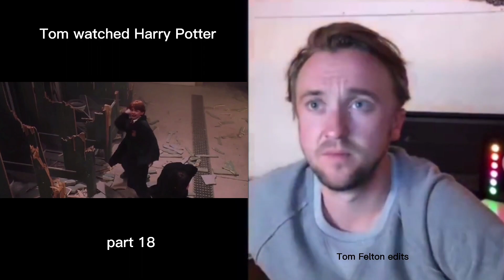Tom Felton watched Harry Potter / part 18